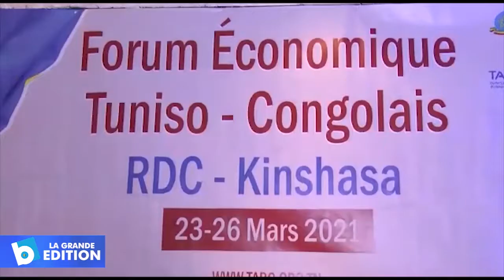Economie: Ouverture du 3ème Forum Tuniso-Congolais